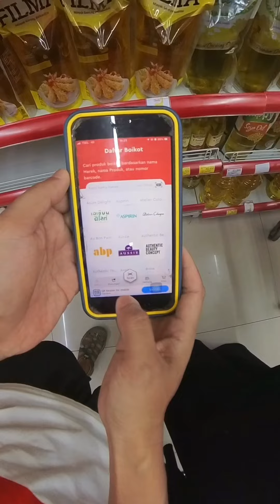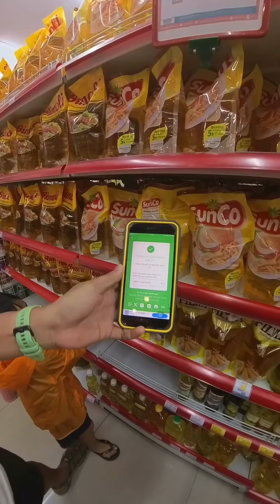Free Palestine, pakai aplikasi No Thanks untuk Boycott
Free Palestine, jangan lupakan keluarga kita disana. Banyak cara untuk melakukan dukungan, bisa dengan berdoa,donasi, share terus berita-berita tentang kejahatan Zionis isrewel. Atau yang mudahnya ikut memboikot produk-produk yang terafiliasi dengan negara bangsat tersebut. Pakai aplikasi NO THANKS @nothanks_app yang bisa di download di AppStore atau playstore kamu. Gerakan sekecil apapun pasti berpengaruh, bayangkan kalau hal seperti ini terjadi pada saudara-saudara kita disini. Buka mata dan buka hatimu, ayo tetap sadar dan tetap mendoakan. freepalastine freepalestine🇵🇸